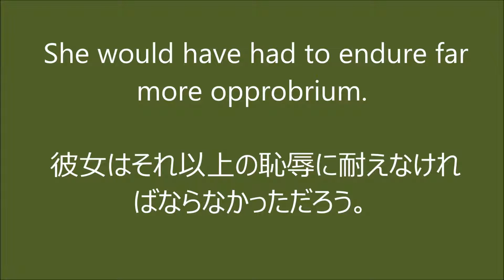opprobrium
1100 English words natives must show.